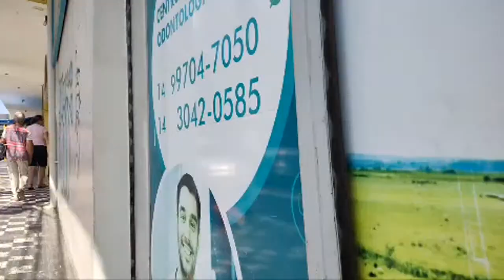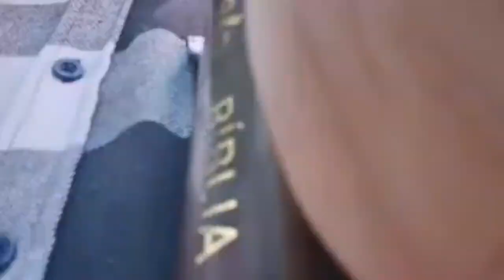ME AGREDIRAM E AMEAÇARAM DE MORTE EM BAURU!